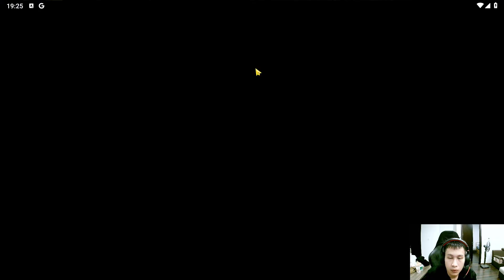Tuấn Anh cùng các pha sử bụng bom keo đỉnh cao của các cao thủ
Chào mừng các bạn đã đến với kênh Youtube của mình .
Kênh của mình dành cho những bạn có sở thích game và đặc biệt là Free Fire